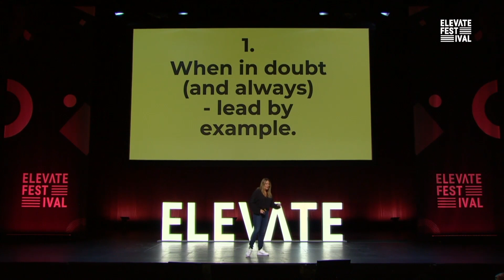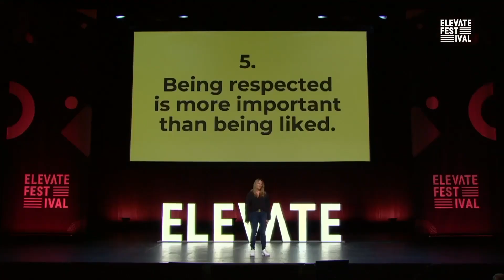Five Things Every Leader Needs to Know | Mandy Gilbert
A bestselling author, entrepreneur, and investor, Mandy Gilbert has been recognized as a United Nations Global Accelerator and ranked as one of Canada’s top female entrepreneurs on Canadian Business’ Profit 500 list and Chatelaine’s W100 list. Speaking on entrepreneurship, talent attraction and retention, and leadership development, Gilbert’s keynotes are engaging and approachable with actionable takeaways that can be put to use right away.